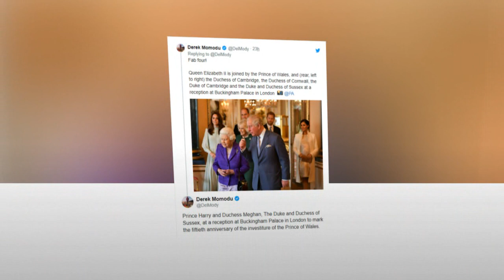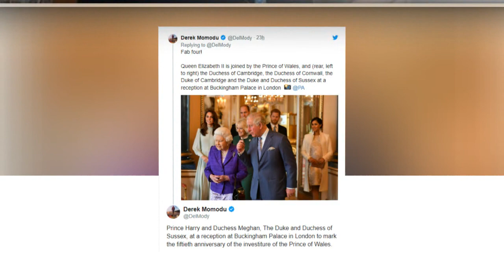Meghan Markle & Prince Harry's Buckingham Palace PDA Will Absolutely 'SLAY YOU'.